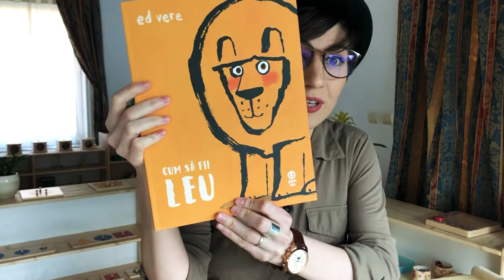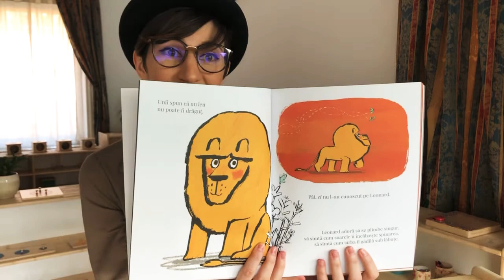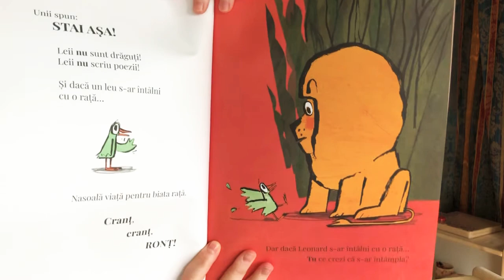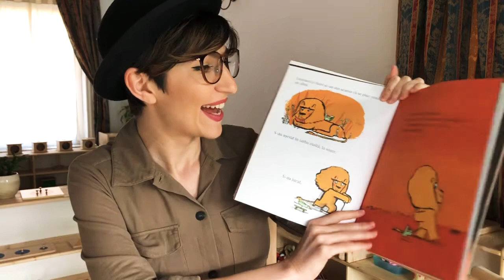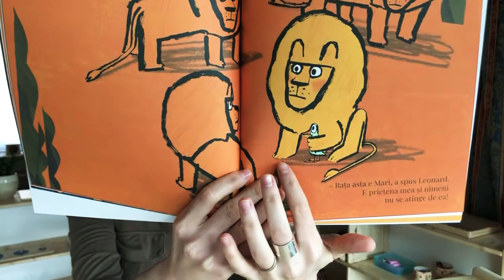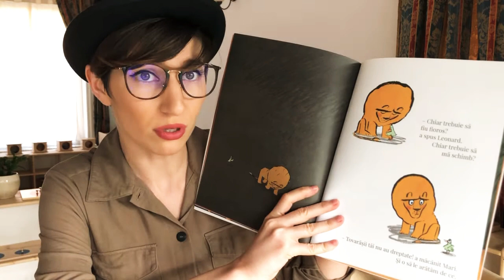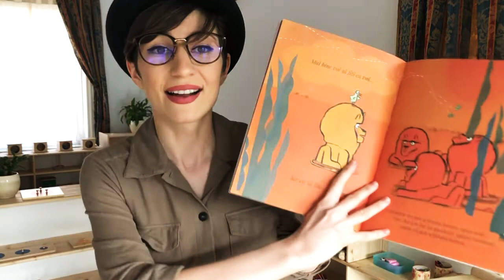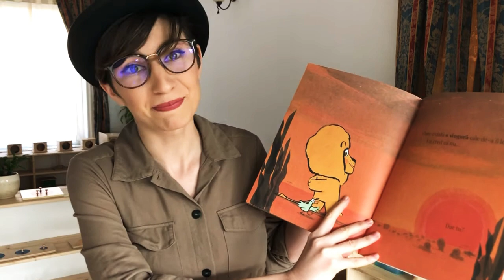Cum să fii leu @Child’s Nest